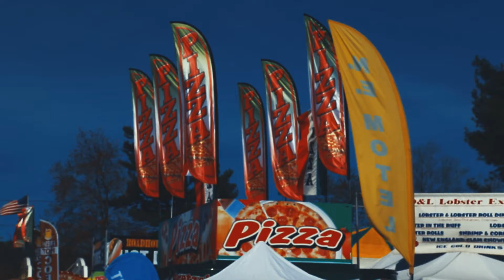Wandering at Brimfield Market | 古董市集游游晃晃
一个又蛊又惑的视频
讲述
一个又蛊又惑的经历